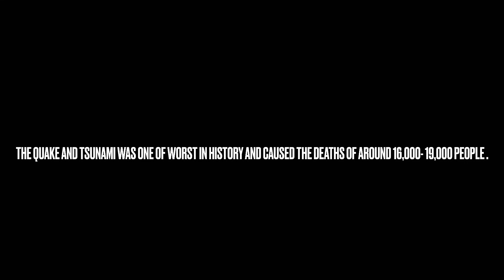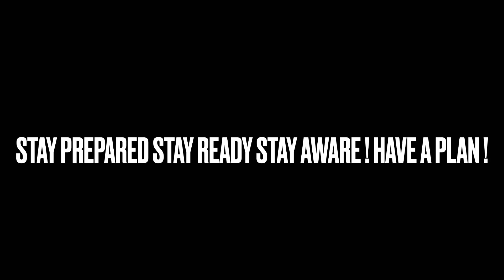9.1 Japan Earthquake /Tsunami 2011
3/11/2011 - This day in 2011 one of the largest recorded earthquakes in history hits the north eastern part of Japan a magnitude 9.1 just about 80 miles off the coast of the town of Sendai in the Tohoku region of North East Honshu . The massive tremor caused immense damage to the region and caused one of deadliest tsunamis ever . It destroyed some 400,000 buildings and damage to some 700,000 other structures . Sadly the disaster caused the deaths of some 16,000 - 19,000 people , the exact count likely will never be known and many were missing and yet to be found or recovered . Furthering the disaster more , the powerful tsunami caused at least a partial meltdown in one or more of the reactors at the Daiichi Nuclear Power Plant in the town of Okuma in Fukushima as we were told . The reactor leakage caused 150,000 people to be evacuated and still the site remains a danger to the public . They say it will take 40 years or more to clean up the radiation contamination so it is still a major problem to this day as to what we were told .

 This video is of just a few shots from that tragic day and in no way does justice to really capturing the grand scale of this horrific disaster . It is for helping remember what has happened and dedicated to all the ones who were lost . My Blessings and Prayers Eternal 🙏🏼 .

THIS CHANNEL IS NOT MONETIZED ! IT IS FOR ENTERTAINMENT ,  PROMOTIONAL AND EDUCATIONAL  PURPOSES ONLY !!!